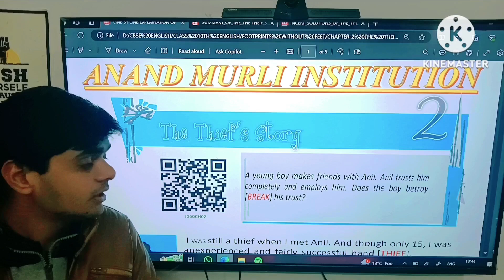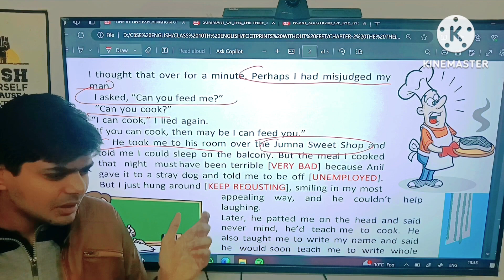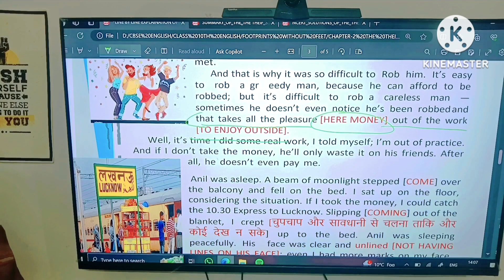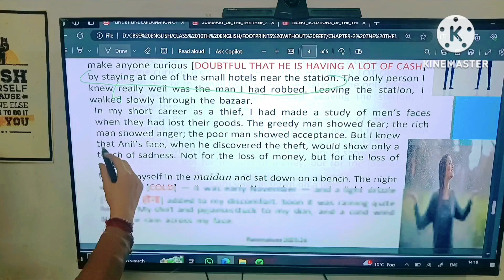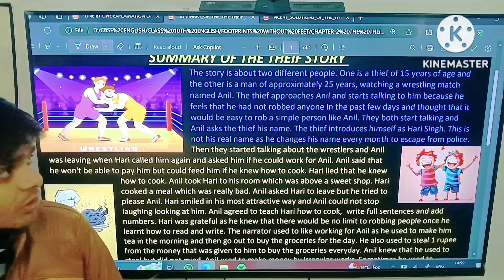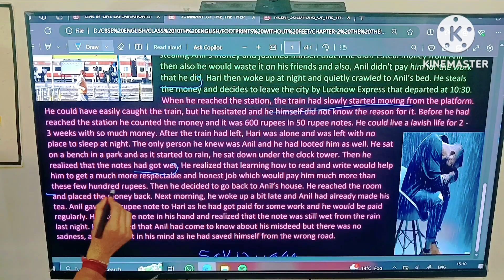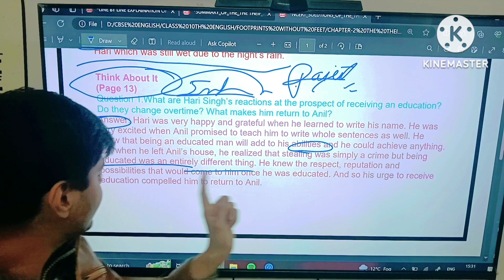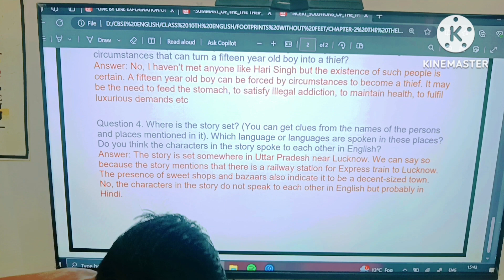ONE SHOT CLASS 10 CH-2 THE THEIF STORY LINE BY LINE EXPLANATION SUMMARY NCERT SOLUTIONS HINDI PDF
HELLO EVERYONE!!
HI I AM RAJAT GAWADIA, FOUNDER OF AMI ANAND MURLI INSTITUTION AND A STUDENT OF BA+BED AND LOVES TO TEACH .
I COMPLETED MY 12TH CLASS IN 2023 FROM COMMERCE
MY RESULT
9TH-92%
10TH 95%
11TH-93% COMMERCE
12TH - 95.2%
I ASSURE YOU THAT I WILL NEVER LET YOU GUYS DOWN AND I WILL CONTIBRIUTE 110% AND BRING BEST RESULT AND ME AND MY TEAM WILL REGULARLY KEEP INSPIRING WITH BEST PODCAST WITH TOP STUDENT AND TEACHERS .